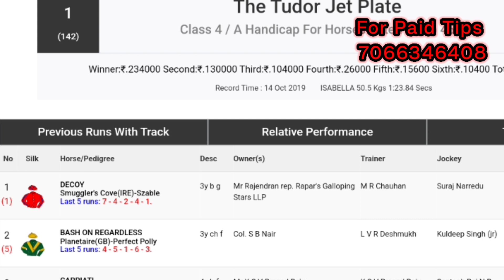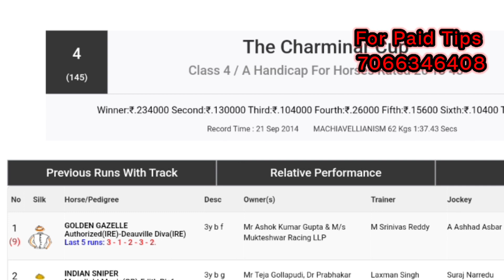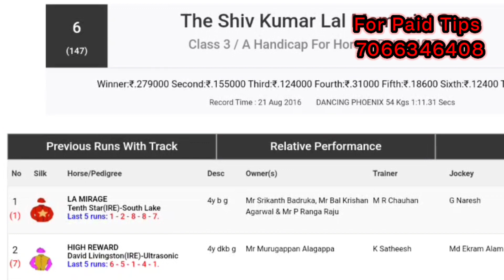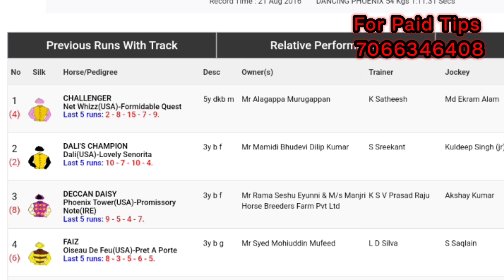hyderabad race tips | hyderabad horse race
hyderabad race tips | hyderabad race | hyderabad horse race

In this video you can see hyderabad horse race tips If you like video please share

hyderabad horsebrace tips today
hyderabad live race tips
today race